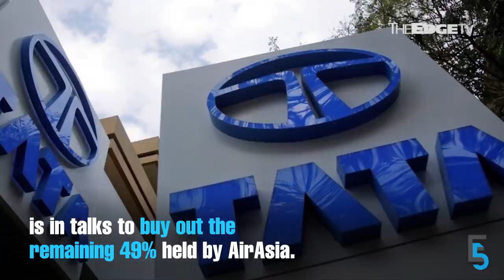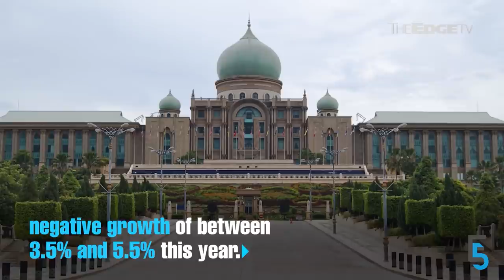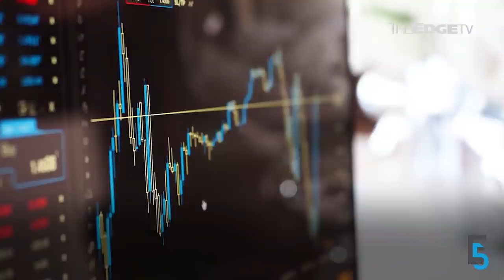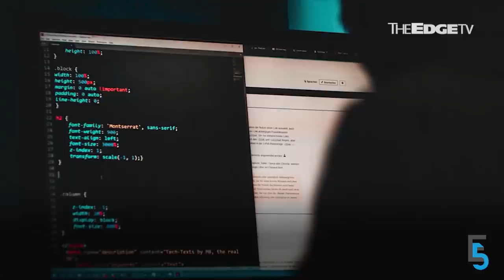EVENING 5: PM Muhyiddin self-quarantines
Prime Minister Tan Sri Muhyiddin Yassin self-isolates for 14 days while MoH announces a new record daily high. On the corporate front, UEM Sunrise proposes a merger with EcoWorld, and AirAsia Japan ceases operations.